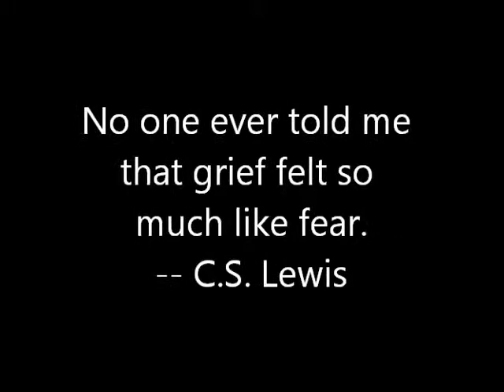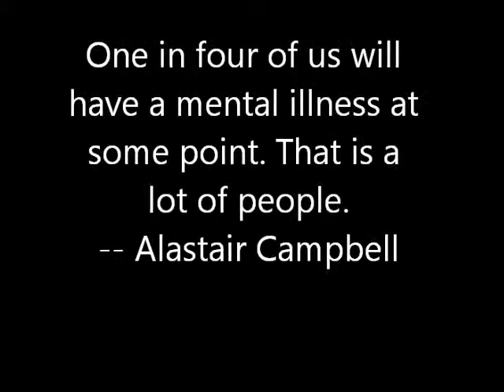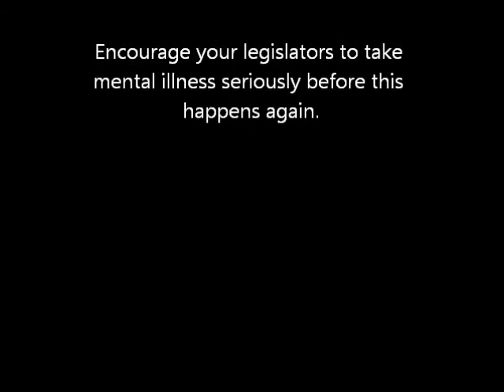The Victims of Sandy Hook - Newtown, CT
Images of the 27 lives lost in the tragic Sandy Hook shootings. My heart goes out to the loved ones of everyone involved. The faces of these individuals, particularly these children, are engraved in the deepest recesses of my brain. We won't forget, guys.

Mental illness is not a crime. It's time for us as a nation to start having a serious conversation about the lack of support resources for the mentally ill. Mass killings are preventable. Start talking.